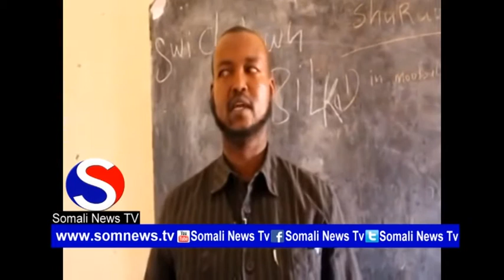Wararka Guud Ee Somali News Tv By Waaberi 28 9 2017